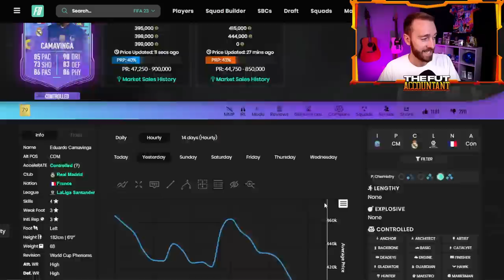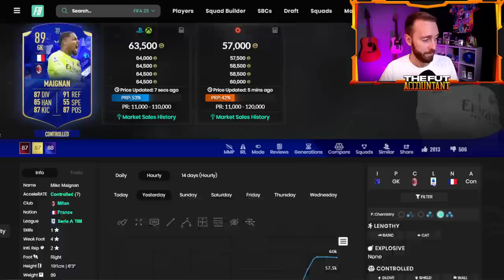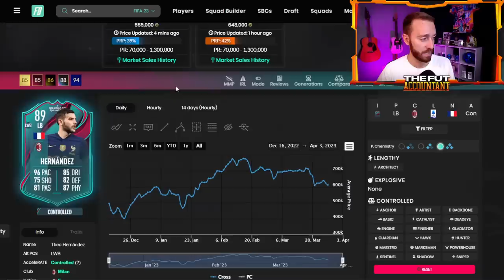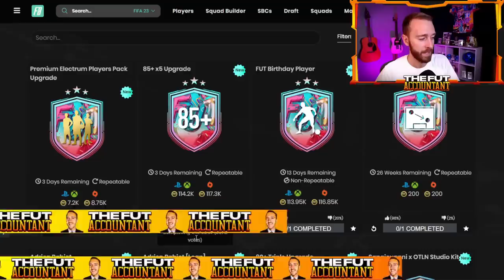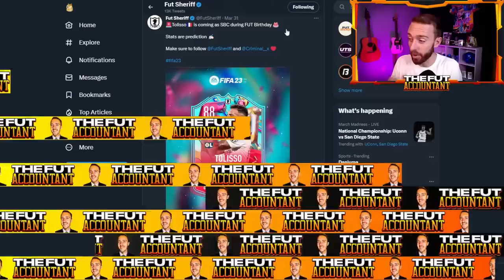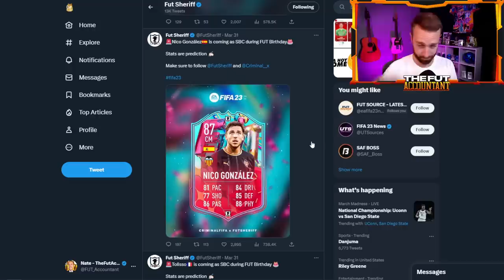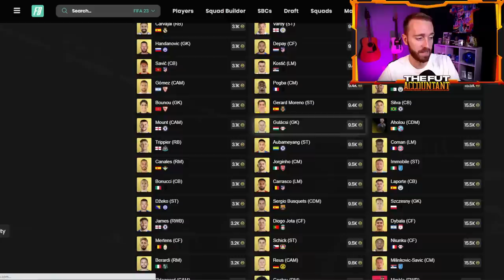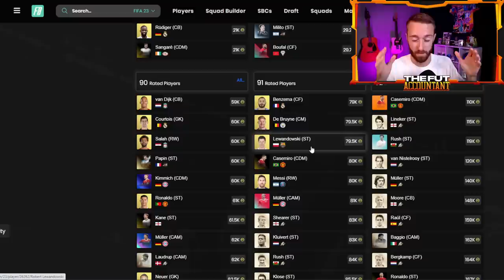One SBC has CRASHED These CARDS!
This SBC EA released yesterday in FIFA 23 ultimate team has made prices CRASH, especially in one area!